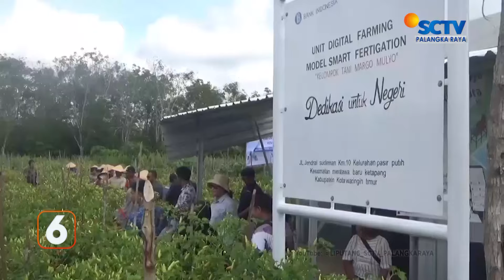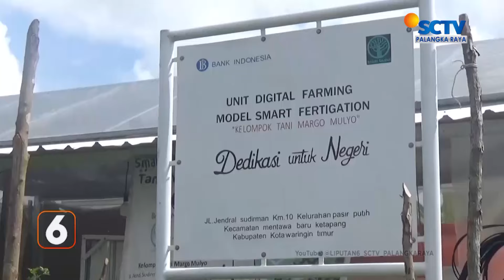KOTIM - PETANI CABAI RAWIT SUKSES MEMANFAATKAN SISTEM DIGITAL DALAM MENGELOLA PERTANIAN